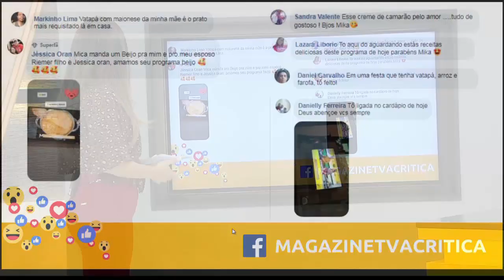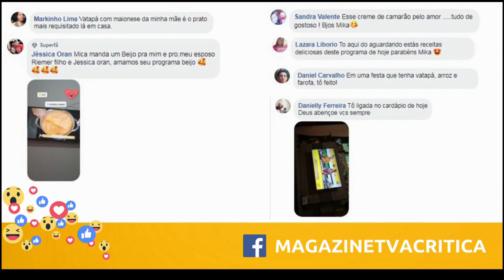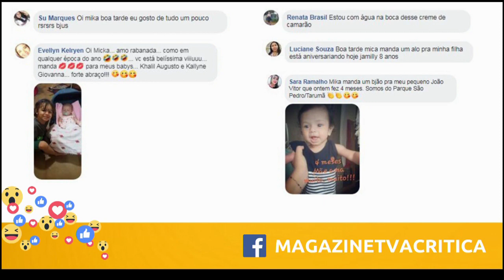MAGAZINE | Bloco 3 | 18/11/19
O Magazine é exibido às 15h45 (horário de Manaus) de segunda a sábado, na TV A Crítica (canal 04 | NET 514) e pelo aplicativo A Crítica Play. Assista ao primeiro bloco do programa.